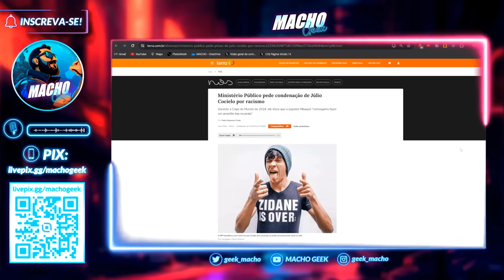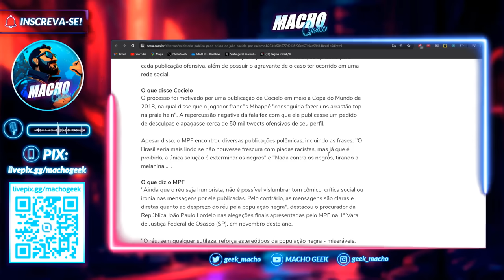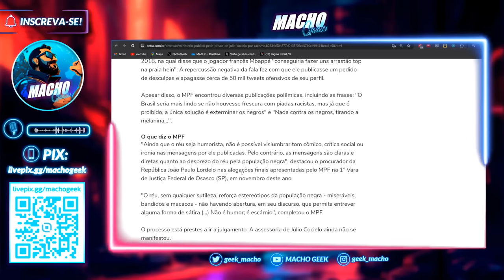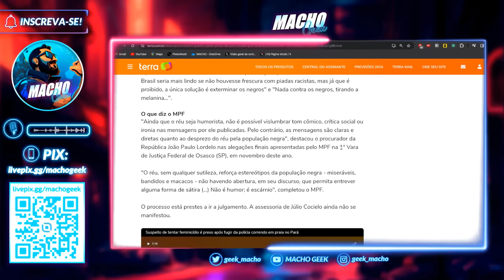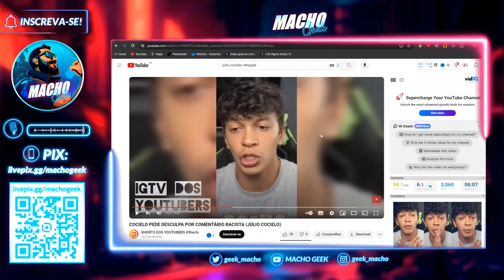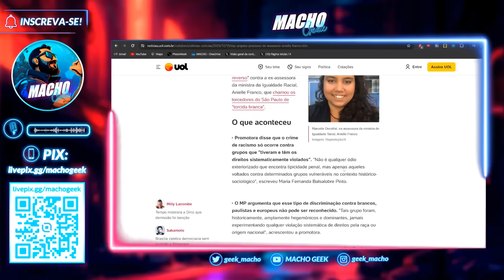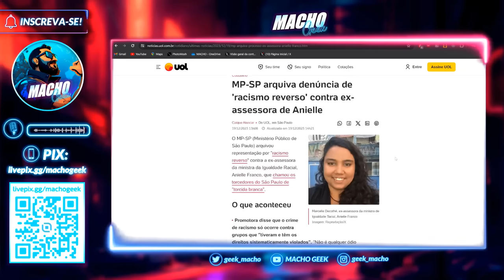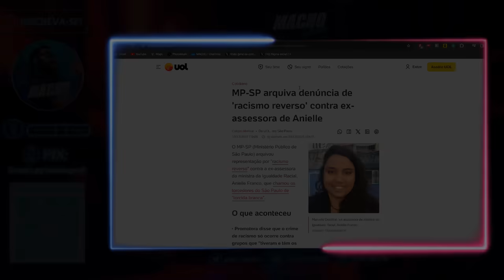MP QUER JULIO COCIELO PRESO!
O ministério público pediu a condenação e prisão do youtuber Julio Cocielo por preconceito racial.

Tudo começou anos atrás quando o jogador fez uma piada com o jogador Mbappe durante a Copa do Mundo de 2018. A partir daí, resgataram tweets ainda mais antigos com piadas polêmicas do youtuber.

Mas será que Cocielo é realmente um r4Çi$t@?